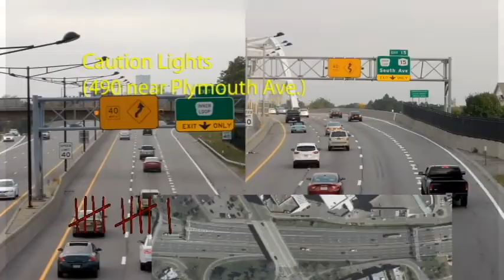Problems at the New York State Department of Transportation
Problems at the New York State Department of Transportation (mostly at the Rochester Region).  This is a brief overview.  You can pause the video to see some details such as locations.  You can also see other videos that have greater detail.  The intent is to provide sufficient information to generate action, to improve safety.